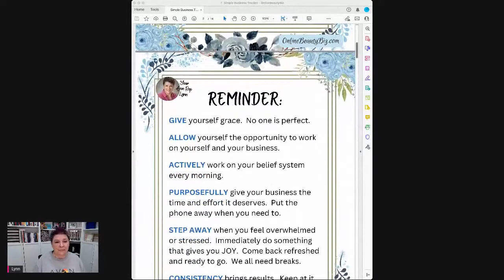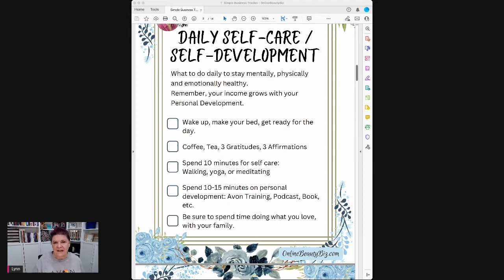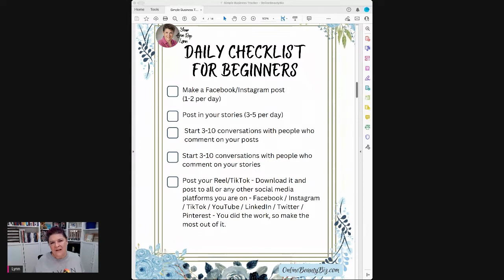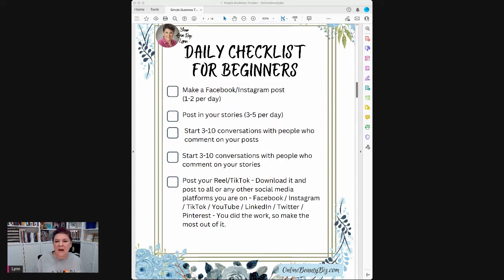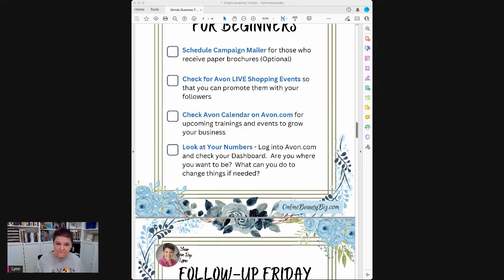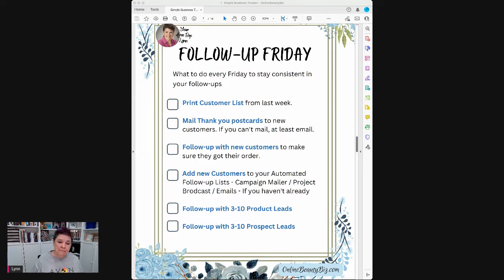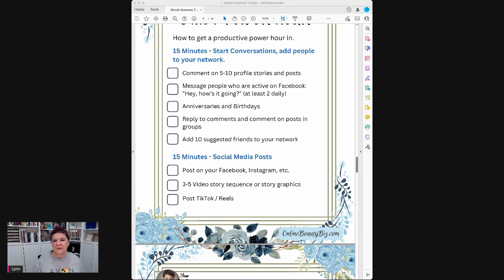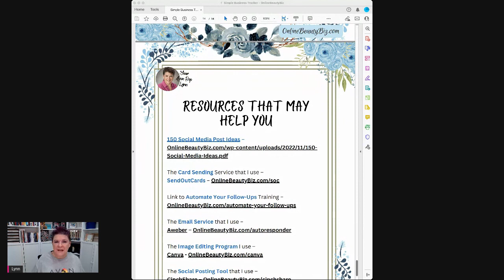Simple Business Tracker to Grow Your Avon Business Online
- This Simple Business Tracker to Grow Your Avon Business online will help keep you productive in your business while being consistent and showing up every day.

The tracker lays out what do to daily, weekly, and each campaign to grow yourself mentally, emotionally, physically, and financially. ❤️

The Image Editing Program I use –
Canva – The Free version is totally OK to start

Want to Join Avon? We would LOVE to help you succeed in your own Avon business